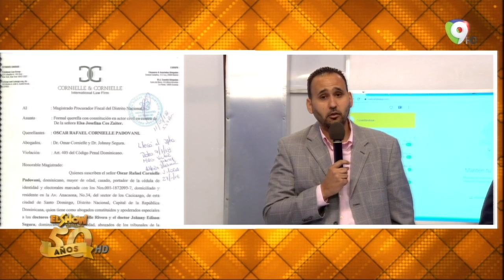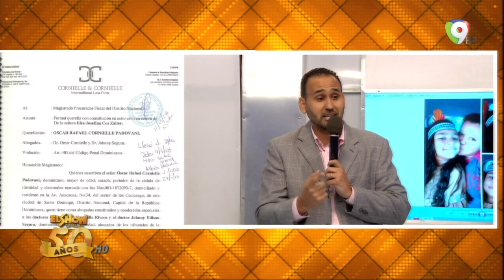Seguimiento a la demanda sobre presunta estafa - Show Del Mediodía